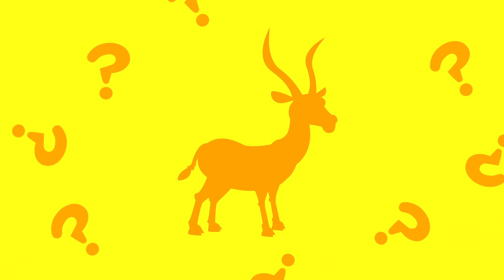Where Are My Friends! Mr. Elephant Lost Find His Friends | Jungle Animals by Little Angel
A FUN SONG COMPILATION WITH KID'S FAVORITE SONGS!

FEATURING:

- Where Are My Friends? (NEW)
- Down In the Savannah
- Down In the Jungle
- Peekaboo
- Fastest Animal
- I Am A Lion
- Giant Snake
- Alice the Camel
- Tiger Dance
- Up In the Savannah
- Under the Sea
- Chicken Dance
- Would you play with a dinosaur?
- 1,2,3,4,5 Once I Caught A Fish Alive

Meredith Morris (Voices)

Animations by:
Valnet Inc.